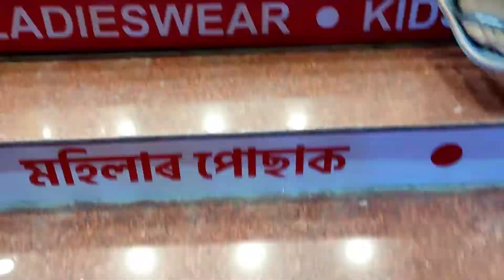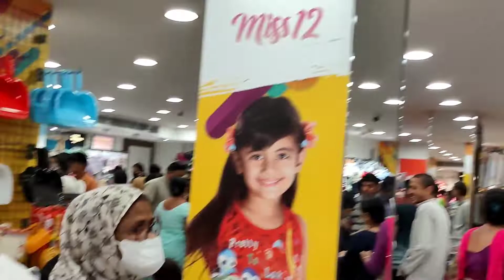Howly style Bazaar | Style market howly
TITTLE ::- Howly style Bazaar | Style market howly | Style Bazaar | style market | Howly

Discription :-- this style Bazaar is located near multi gym howly